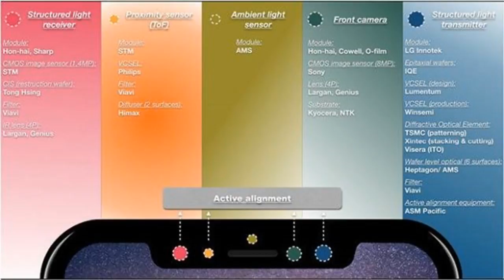[ HOT NEW ]Analyst details how apple’s face id camera in the iphone x will work